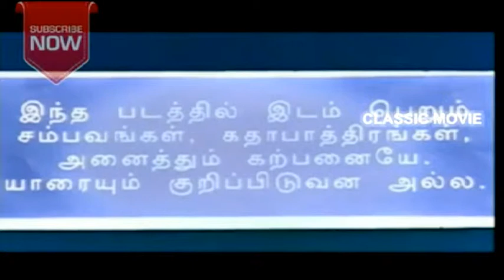New Tamil comedy horror Full Movie | Latest Horror Tamil Movie | Horror New Release Tamil Movie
New Tamil comedy horror Full Movie | Latest Horror Tamil Movie | Horror New Release Tamil Movie | Avai Alvi tamil movie